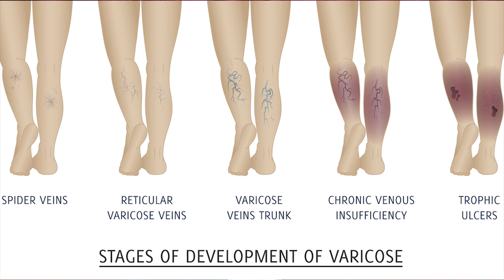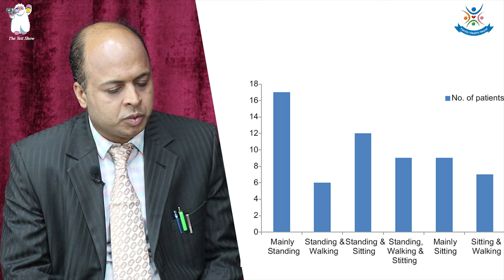Varicose Veins (खुट्टाको नसा फुल्ने समस्या र रोकथामका उपायहरु) (Dr. Sandeep Raj Pandey)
Varicose veins are large, swollen veins that often appear on the legs and feet. They happen when the valves in the veins do not work properly, so the blood does not flow effectively.
The veins rarely need treatment for health reasons, but if swelling, aching, and painful legs result, and if there is considerable discomfort, treatment is available.
There are various options, including some home remedies.
In severe cases, a varicose vein may rupture, or develop into varicose ulcers on the skin. These will require treatment.

What is Varicose veins? What are the Causes, Signs, Symptoms, Diagnosis, & Treatment of Varicose veins, An educational video for general public Varicose veins,

Annapurna Neuro Hospital, Maitighar, Kathmandu, Nepal, 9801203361/3351